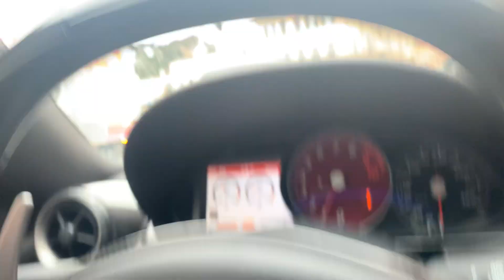Ferrari 599 GTB + Pioggia + Acqua Planning …Manettino Su RACE !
…secondotestomale…basta “detenzione” più o meno forzata…covid, clima, crisi e bla bla bla…Ho bisoNio di emozioni forti!
Piove? Gomme XXXL Che Fanno Solo Planning…MANETTINO SU RACE!
Perché e’ quando ci vuole prudenza che se hai le palle di osare con cervello, hai buone possibilità di uscirne vincitore…Il Clima Rema Contro? 12 Cilindri , trazione posteriore e MANETTINO SU RACE! Secondotestomale…vivalavita